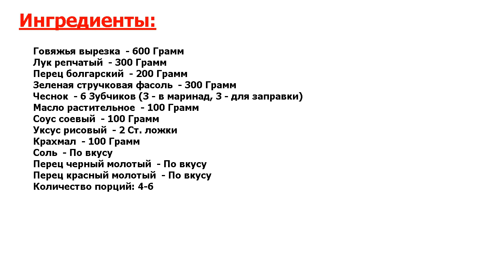★ ГОВЯДИНА ПО-КИТАЙСКИ С ОВОЩАМИ ★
★Совершенство в простоте.★ Довольно пикантное и ароматное блюдо в лучших традициях китайской кухни.★ И если вы хотите по-настоящему удивить своих родных, то рецепт приготовления говядины по-китайски с овощами - это то, что надо.★